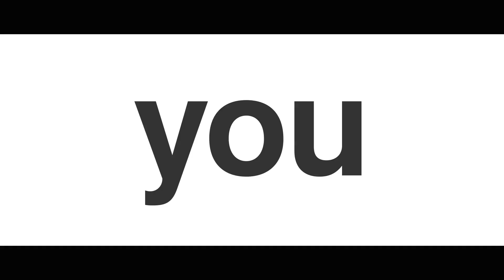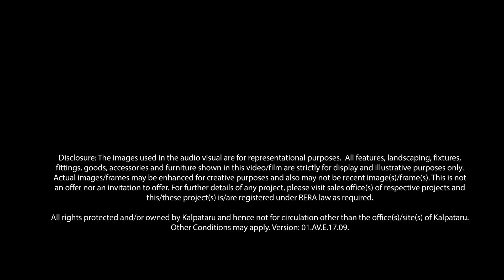Kalpataru Home Fiesta [Reveal AV]